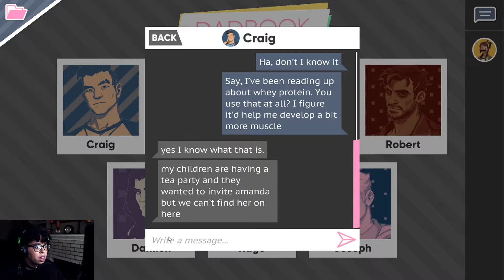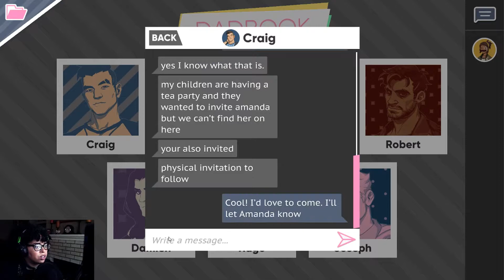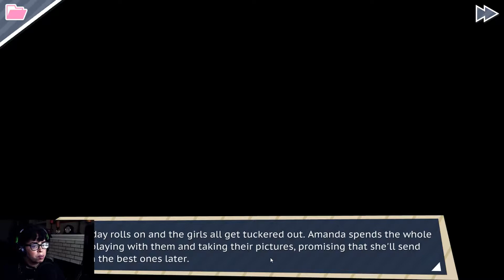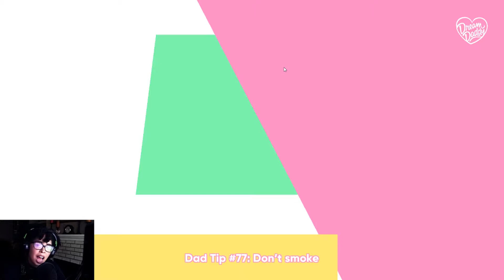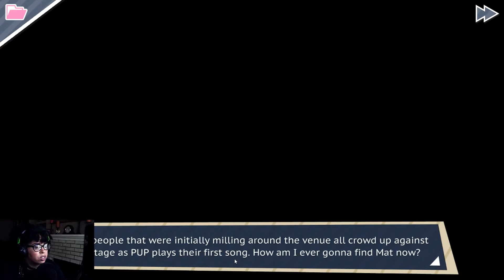Romancing Another Hot Dad | Dream Daddy: Dadrector's Cut Part 6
Another date with another daddy! Aaay! I'm enjoying the mini games and I appreciate the non-copyrighted song in this video.